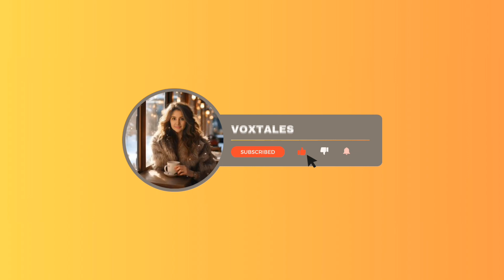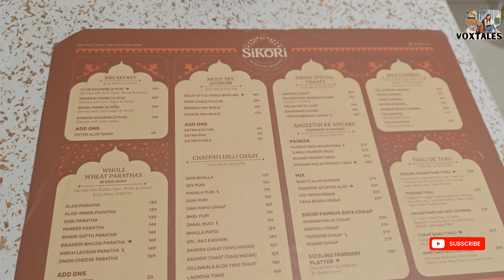Tried Authentic Holi Snacks available in Bangalore. Happy Holi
Holi is a playful love story about Krishna and Radha. According to mythology, Lord Krishna who was well-known for his naughty nature, griped to his mother about his dark skin tone in contrast to Radha's beautiful complexion. In response, his mother suggested that he colour Radha's face to match his colour.

The history of Holi is deeply rooted in Hindu Mythology and tradition, with various legends and stories. Among all, the most popular legends associated with Holi are the stories of Holika and Prahlad. The Holi bonfire or Holika Dahan is a celebration based on the story of Holika and Prahlad from Hindu Mythology. This festival started from Erich of Jhansi in Bundelkhand. This once used to be the capital of Hiranyakashyap.

Address: Sikori Restaurant
409, 5th Main Rd, HRBR Layout 2nd Block, HRBR Layout, Kalyan Nagar, Bengaluru, Karnataka 560043

Address: India Sweet House
Thambu Chetty Palya Main Rd, Akshaya Nagar 2nd Block, Akshya Nagar, Ramamurthy Nagar, Bengaluru, Karnataka 560016

► FACEBOOK ❚    / Sajitha Sakthidharan
► INSTAGRAM ❚    / Sajitha Sakthidharan